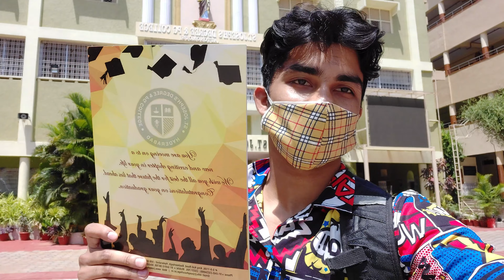Taking My DEGREE During COVID 19 Lockdown | St.Joseph's Degree & P.G College | Daily Vlogs | 2021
Hey Everyone Watch My New Vlog
See How i Got My degree in this pandemic and Journey of my College Ends.